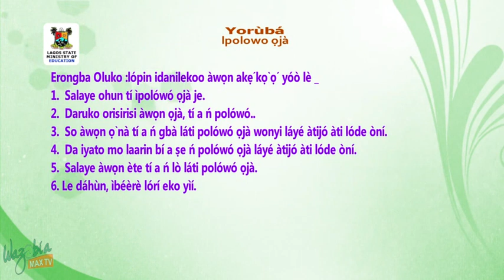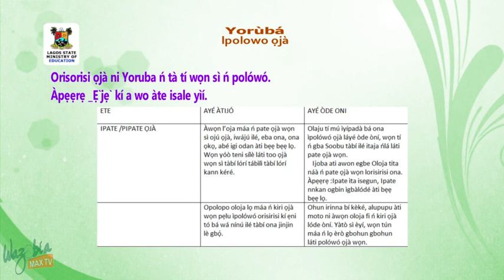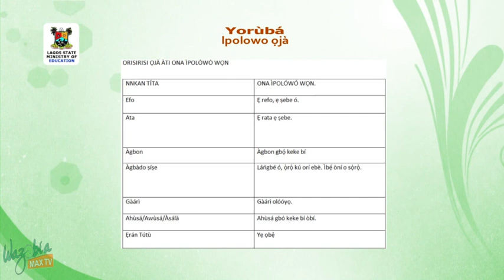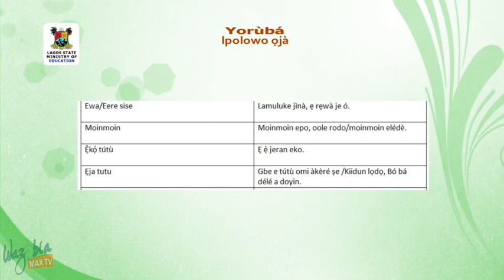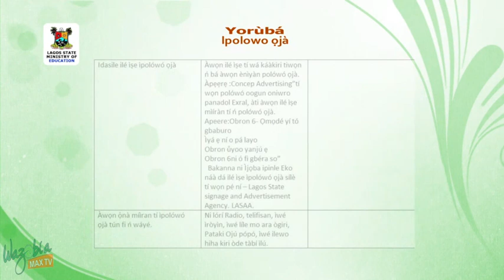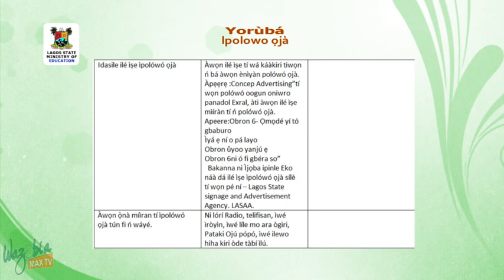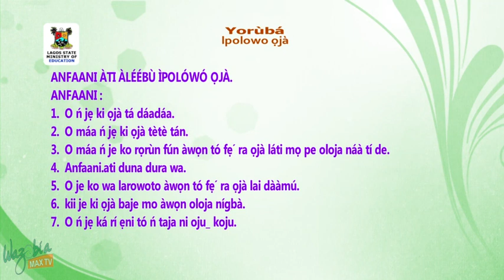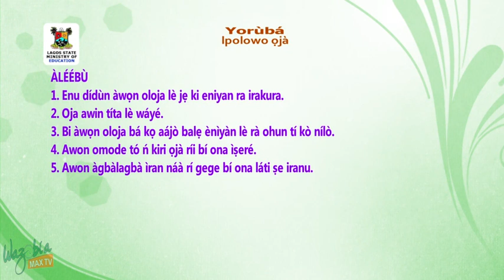SS3 TV LESSONS YORUBA LANGUAGE: IPOLOWO OJA